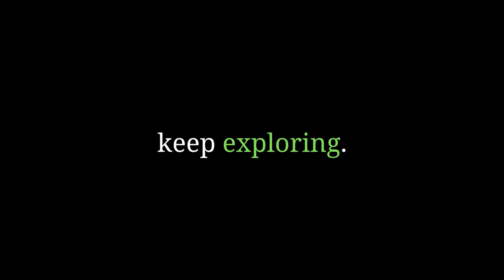Eric J. Kuhns | Channel Trailer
My name is Eric J. Kuhns and on my channel, I focus on Technology, Skating, and Urban Exploration.